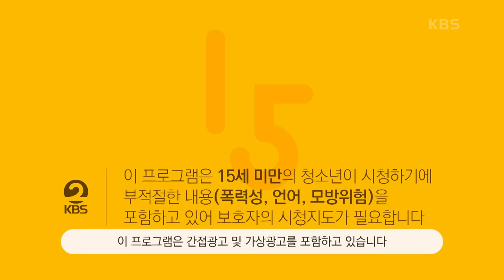[CCTG Tập 99 #1]ENG/VIETSUB|SEVENTEEN đã tới huấn luyện những chú chó hư đây|211025 KBS WORLD TV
Chương trình "Cún cưng tài giỏi" (Dogs Are Incredible) là chương trình về các chú chó đáng yêu của nhiều khách mời vô cùng đa dạng. Tại đây chúng ta sẽ được đồng hành cùng các bé cún trải qua quá trình huấn luyện cũng như hiểu thêm được về cuộc sống của "boss và sen" là như thế nào. Rất nhiều tình huống thú vị, hay ho hoặc dở khóc dở cười đủ để thấy "Làm sen khó lắm, phải đâu chuyện đùa", cũng như hiểu thêm về thế giới đầy sắc màu của những chú cún, mỗi bé mỗi vẻ mỗi tính cách khác nhau nhưng đều rất rất cần vòng tay ấm áp của con người, để thêm yêu thương và trân trọng các bé hơn nhé!

💝"Xin đừng mua thú cưng, mà hãy nhận nuôi" 💝

Vietsub sẽ lên sóng vào mỗi tuần, mong các bạn chú ý đón xem nhé!